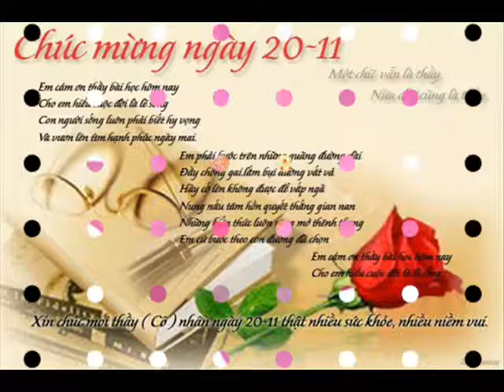Casio Computers 54